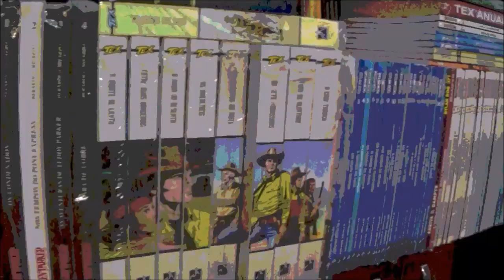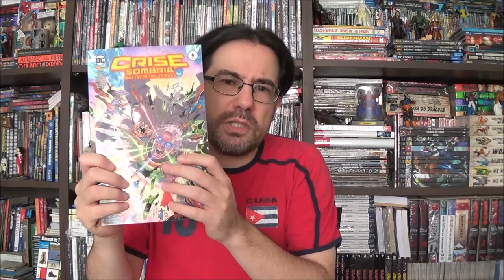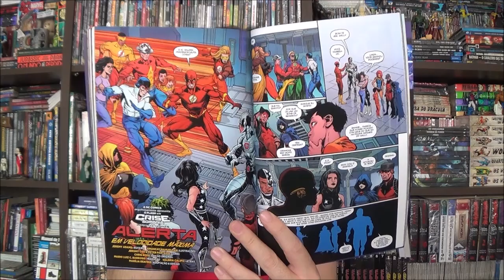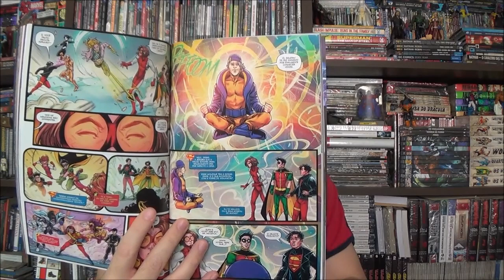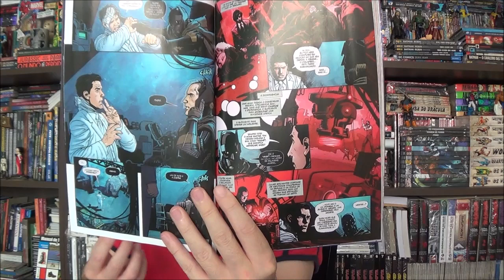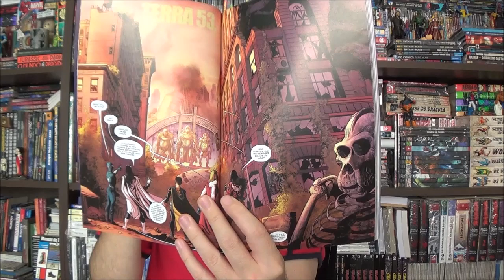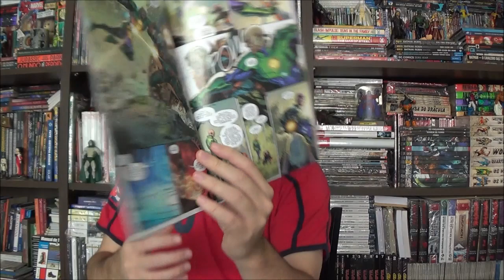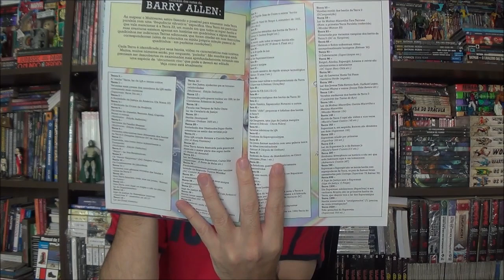Chapéu do Presto - Crise Sombria nas Infinitas Terras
Bem-vindos a mais um Chapéu do Presto, no episódio de hoje mergulhemos no final da Crise Sombria, quando ela se torna uma saga das Infinitas Terras.